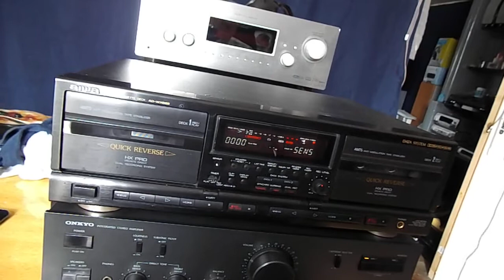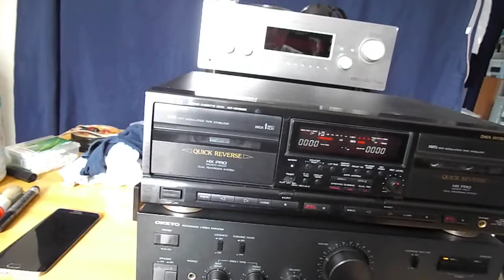AIWA AD WX929 CSÚCS DECK DUAL RWECORDING KALIBRÁL A BIAS ELŐMÁGNESEZÉSHEZ ÍGY A LEGJOBB MINŐSÉGI FE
AIWA AD-WX929 CSÚCS DECK DUAL RWECORDING  KALIBRÁL A BIAS ELŐMÁGNESEZÉSHEZ ÍGY A LEGJOBB MINŐSÉGI FELVÉTELT KÉSZÍTHETJÜK VELE FEJEK GÖRGÖK IS ÚJSZERŰEK! Megvásárolható bigzoleee felhasználó név alatt a vatera aukciós oldalán!